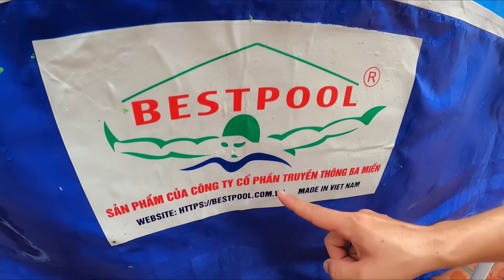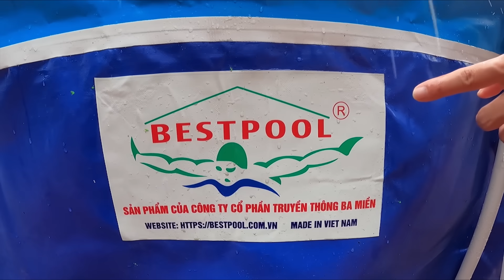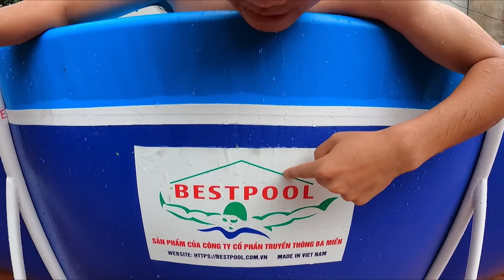Hưng Troll | Bị Trẻ Trâu Khinh Thường Thách Thức Làm Bể Bơi Siêu To Khổng Lồ Và Cái Kết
🔰 Tôi hôm nay Bị Trẻ Trâu Khinh Thường Thách Thức Làm Bể Bơi Siêu To Khổng Lồ Và Cái Kết các bạn cùng theo dõi nhé.